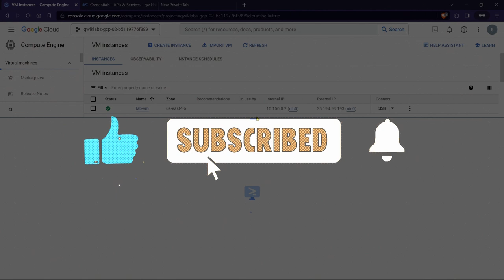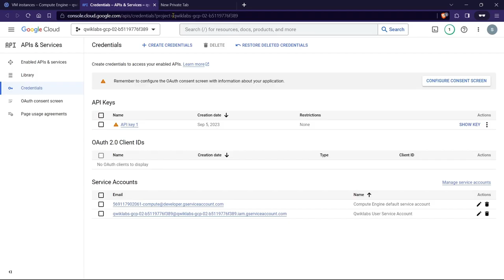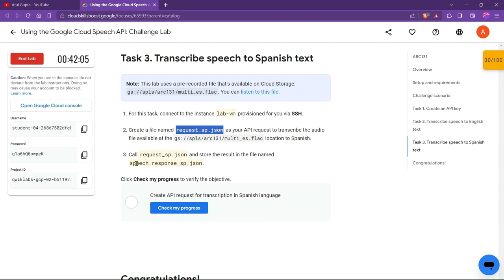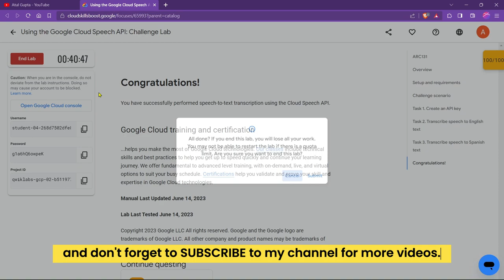Using the Google Cloud Speech API: Challenge Lab | ARC131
Using the Google Cloud Speech API: Challenge Lab | ARC131 | Solution